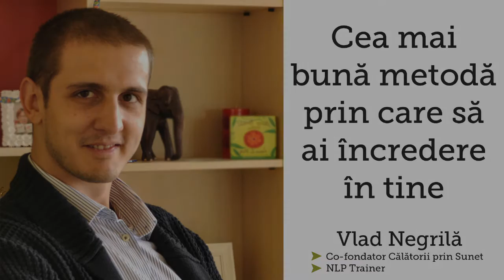Dezvoltare personala - Cea mai buna metoda prin care sa ai incredere in tine | Calatorii prin Sunet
Cea mai buna metoda prin care sa ai incredere in tine

Multumiri speciale: The Epoch Times Romania